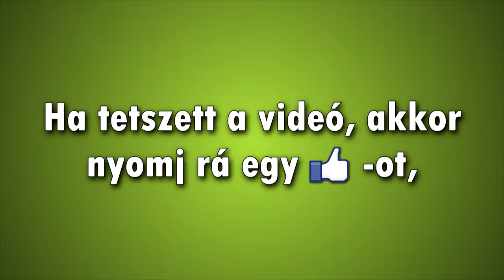ELÜTÖTTEK A TEHENEK | Flash BANG - Chaos Faction 2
Intró zene: Cash Cash - Overtime